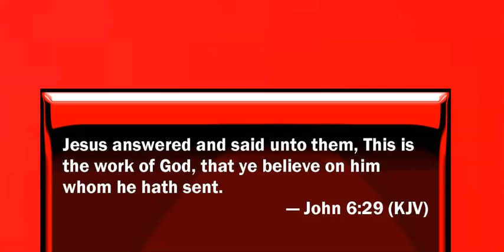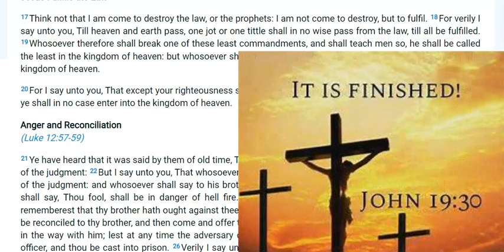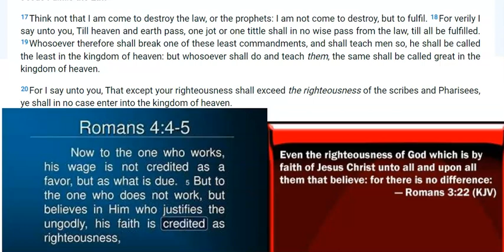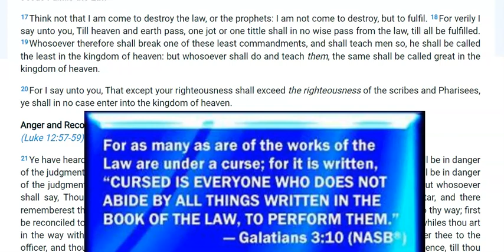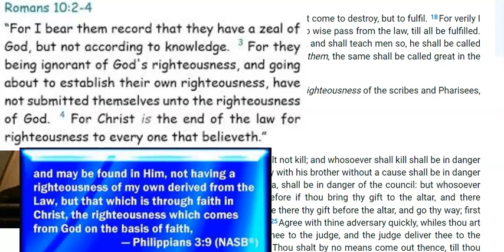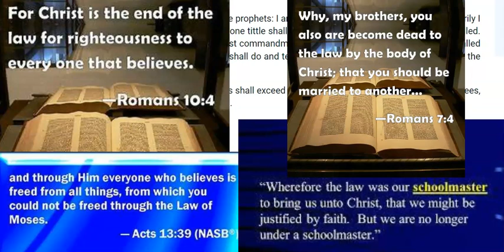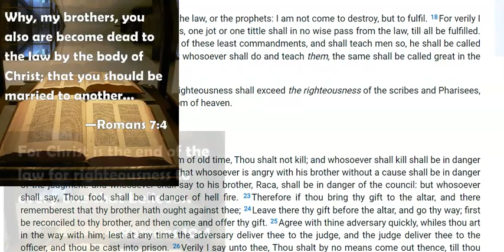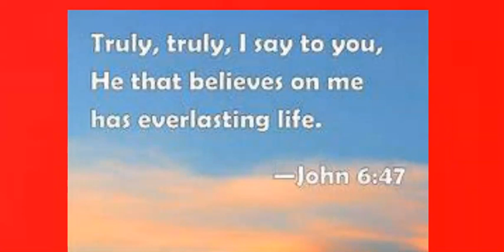Not one jot or tittle will pass till all be fulfilled...